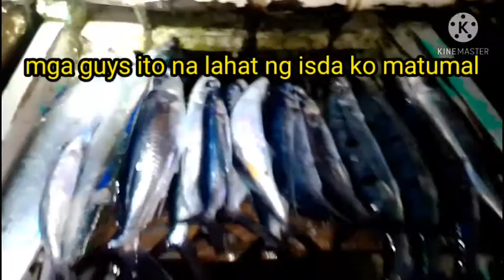Net fishing philippines @ palompon leyte vlog#2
Mga guys keep safe always po ito pumunta nanaman ako sa laot sana samahan nyo ako..